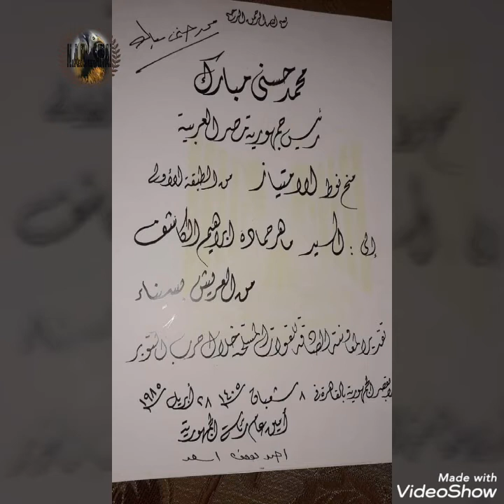بطل من ابطال سيناء (٩) منح نوط الامتياز من الطبقة الأولى (هنا عشرون مناضل)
منح نوط الامتياز من الطبقة الأولى تقدير لهم لما بذلوة لخدمة الوطن والدفاع عن بأرواحهم
اتحاد